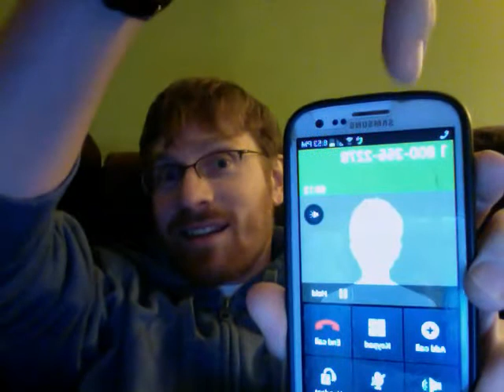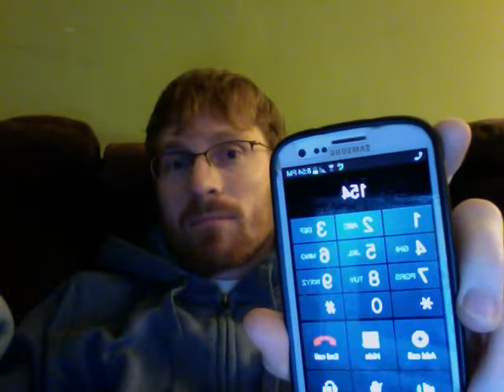Comcast Video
Every time I call Comcast to cancel my service, the phone system hangs up on me when it tries to refer me to a customer care representative.  Now I've made a video to prove it, and I'm sending the video the Comcast Representative I'm talking to online.  Thanks for your help fixing this problem!